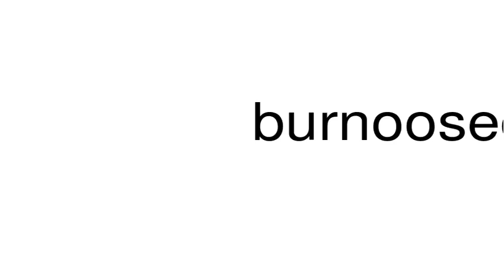How to pronounce burnoosed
This is a satire channel. This is a satire channel. How to pronounce the word burnoosed.